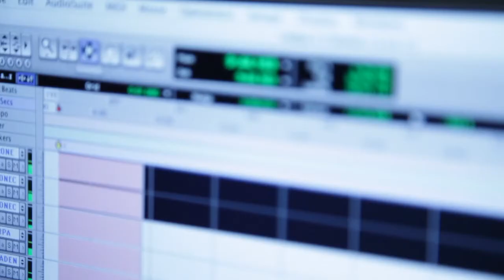Itamar Vidal e Vanja Ferreira - Ensaio - Rumos Música Coletivo (2010-2012)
O duo musical Vanja Ferreira (RJ) e Itamar Vidal (SP), formado a partir do programa Rumos Música Coletivo 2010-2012, em seu quarto ensaio, em São Paulo, em março de 2012, com consultoria de Benjamim Taubkin.